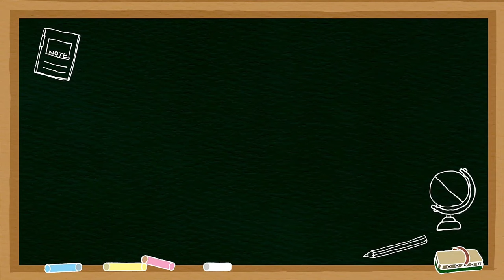YUA KIDS ~ NAMA-NAMA KITAB YANG DI TURUNKAN OLEH ALLAH